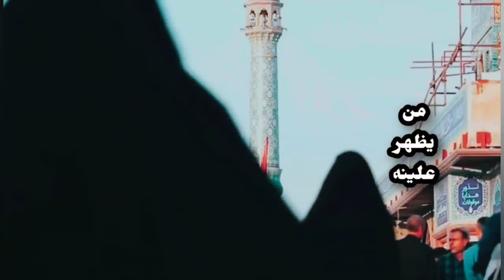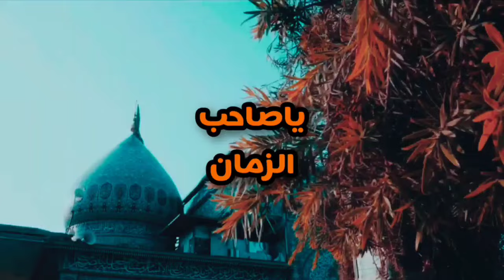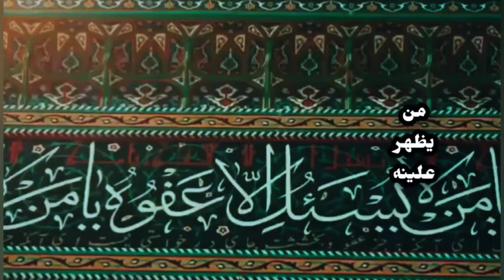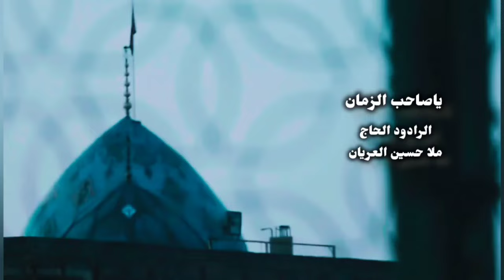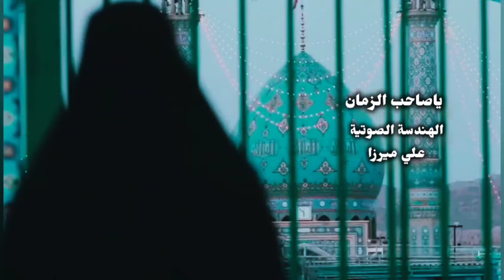جديد مواليد روعه يا صاحب الزمان | حسين العريان | أفراح شعبانية ولادة الامام المنتظر عج ١٥ شعبان